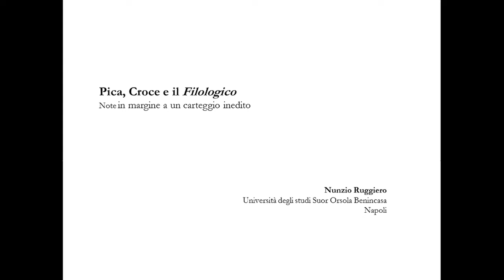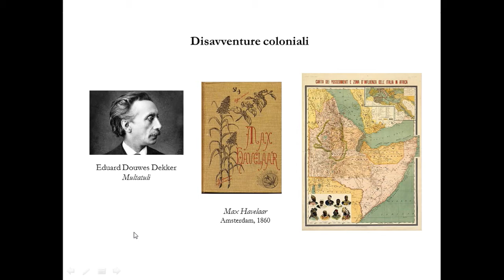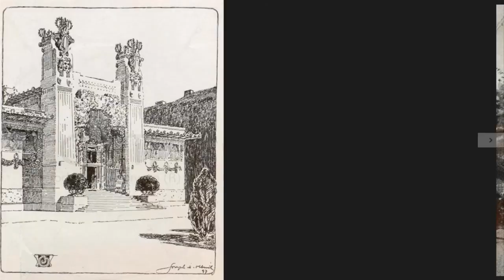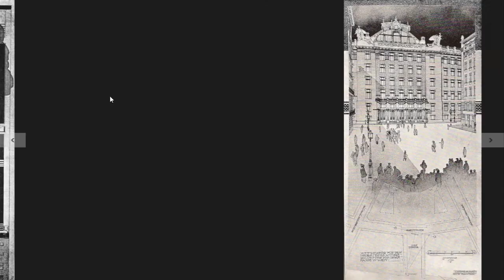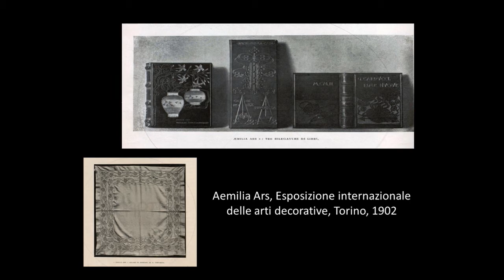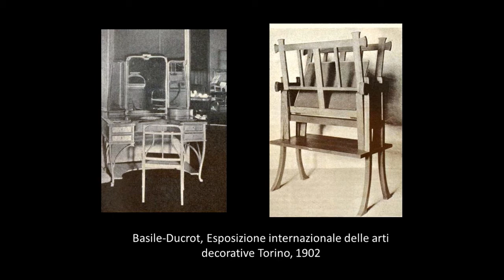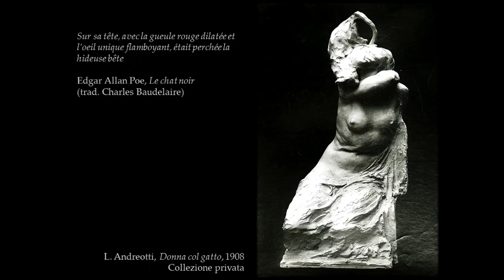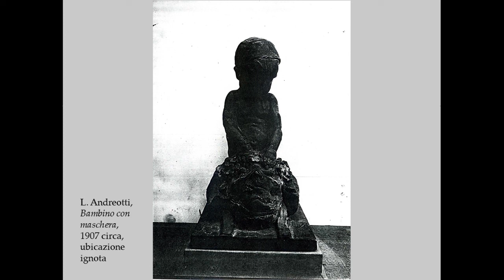Diffondere la cultura visiva - 12 dicembre 2016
Diffondere la cultura visiva
L'arte contemporanea tra riviste, archivi e illustrazioni

Mattina (ore 9.30)

NUNZIO RUGGIERO (Università degli Studi Suor Orsola Benincasa, Napoli)
Pica, Croce e il Filologico. Note in margine a un carteggio inedito

LUCA QUATTROCCHI (Università degli Studi di Siena)
Vittorio Pica e l’architettura modernista

LIVIA SPANO (Università degli Studi di Siena)
“Solidità dell’insieme, eleganza della linea, bellezza delle superfici”: Basile-Ducrot, Quarti e il mobile moderno italiano secondo Vittorio Pica

11.00 – 11.15: pausa caffè

CLAUDIO PIZZORUSSO (Università per Stranieri di Siena)
Libero Andreotti, Vittoria Pica e Rodin: un’incomprensione d’eccezione

DAVIDE LACAGNINA (Università degli Studi di Siena)
Un’altra modernità. Vittorio Pica e la Galleria Pesaro (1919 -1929)

Chair: ENRICO CRISPOLTI (Università degli Studi di Siena)

Saluti finali